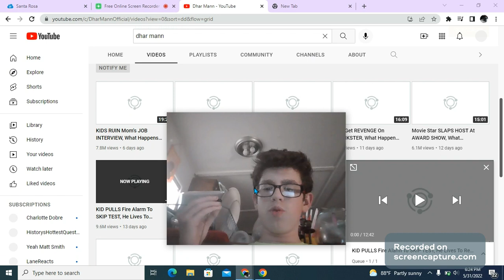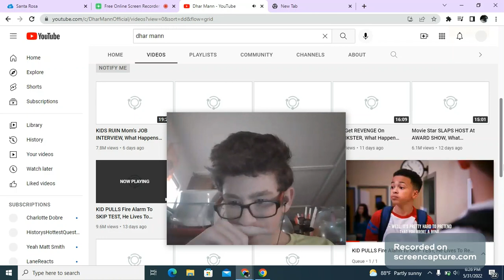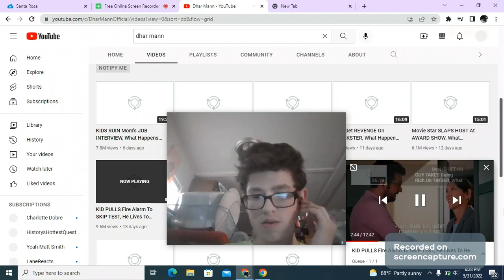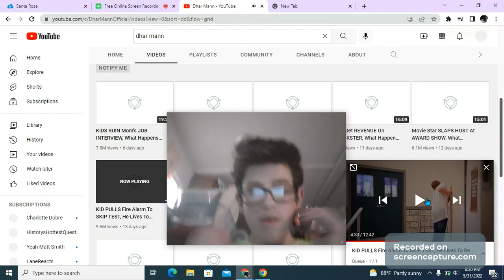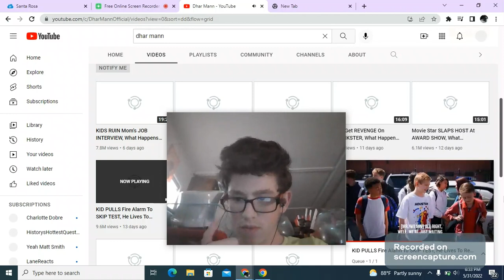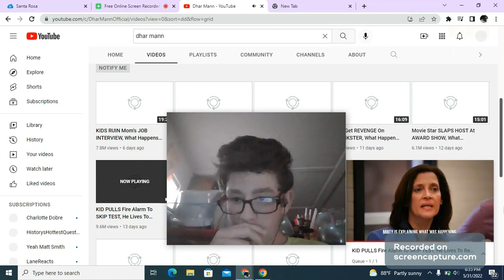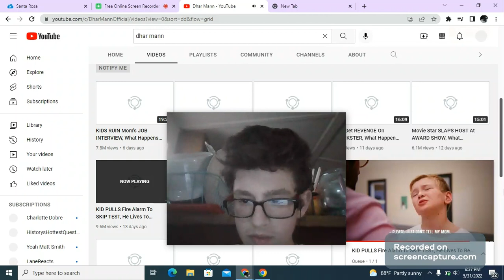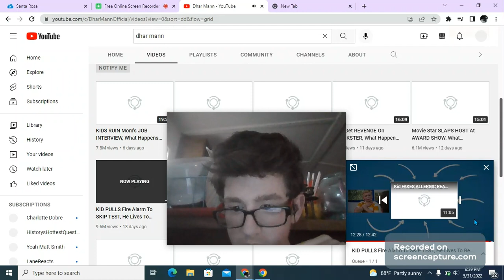KID PULLS FIRE ALARM TO GET OUT OF TAKING A TEST!